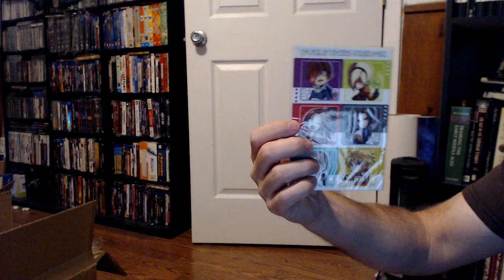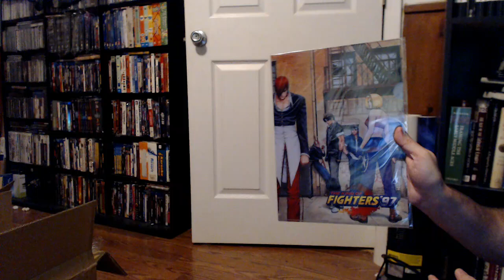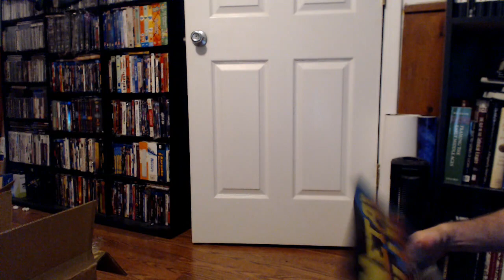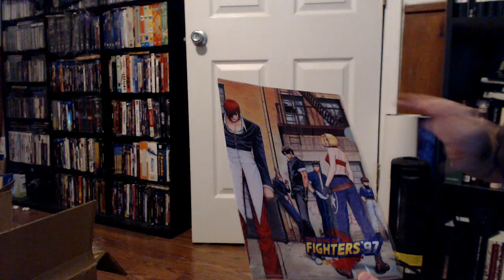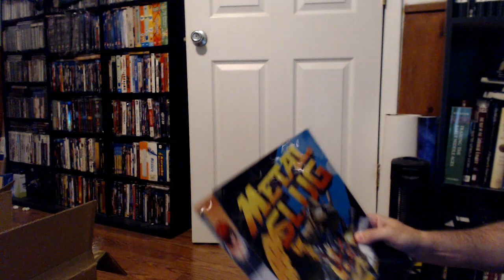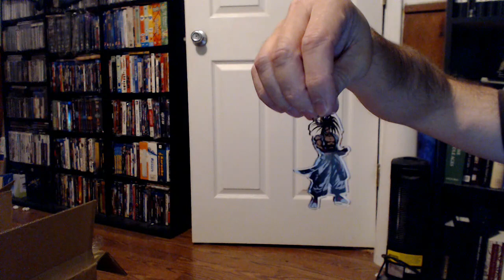Unboxing -- SNK Online Store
I was off on the prices for a few things. Most of the items were $4-7, but the CDs were $25ish? This was months ago! What do you want from me?!